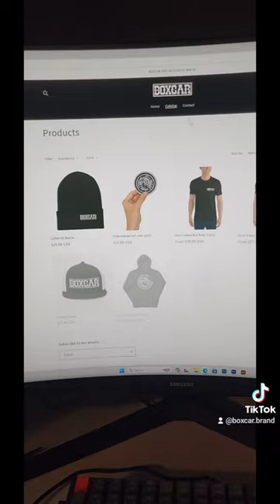New website shop now